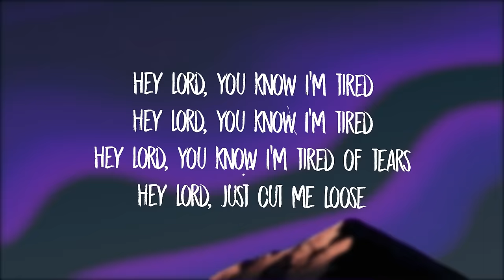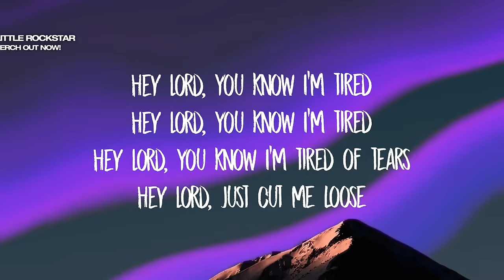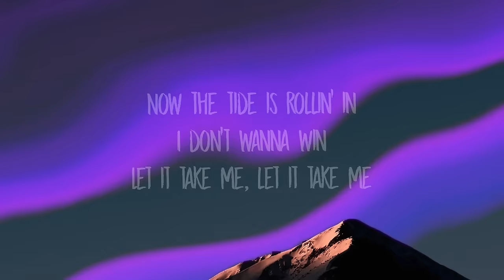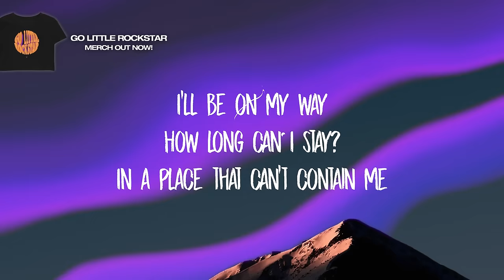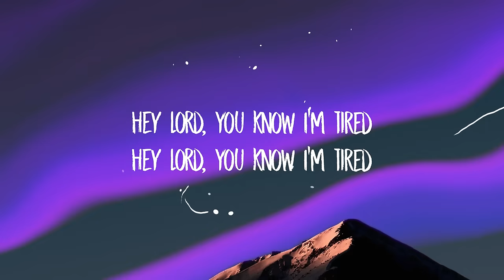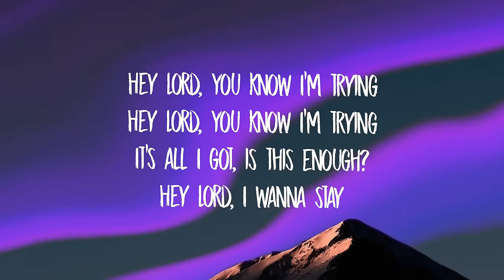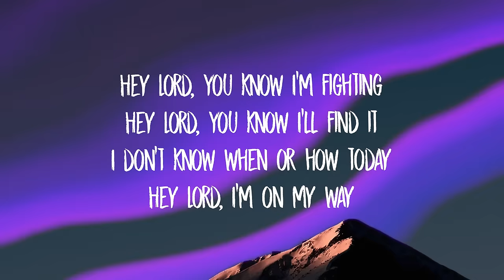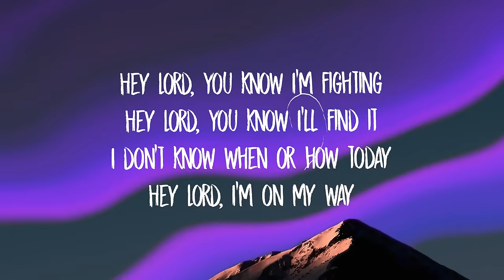Labrinth & Zendaya - I'm Tired (Lyrics)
Labrinth & Zendaya - I'm Tired (Lyrics) Euphoria

[Chorus: Labrinth]
Hey Lord, You know I'm tired
Hey Lord, You know I'm tired of tears
Hey Lord, just cut me loose

Hey Lord, You know I'm fighting
I'm sure this world is done with me
Hey Lord, You know it's true

[Verse 2: Labrinth, with Zendaya]
Now the tide is rollin' in
I don't wanna win
Let it take me, let it take me
I'll be on my way
How long can I stay?
In a place that can't contain me

[Bridge]
[Outro: Zendaya]
Hey Lord, You know I'm trying
It's all I got, is this enough?
Hey Lord, I wanna stay
Hey Lord, You know I'll find it
I don't know when or how today
Hey Lord, I'm on my way